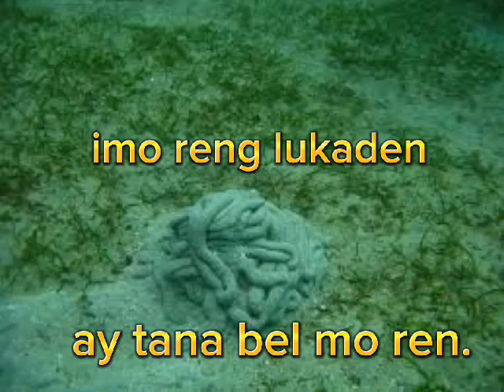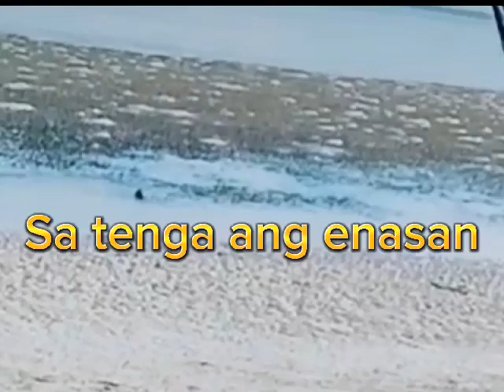BATUNAN CUYONON SONG : MUSIC AND COMPOSER RESTY ABIN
This video is about a yellow sea cucumber. It leaves under the sand and needs to be digged to get it.  it tastes so good .